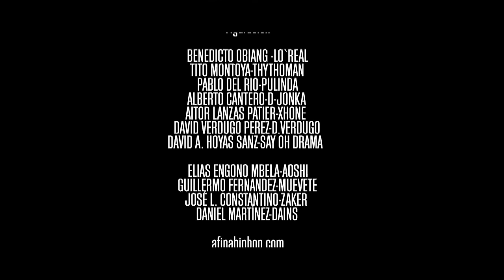RAP CONTRA EL RACISMO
El Chojin, Locus y Nerviozzo de Dúo Kie, Gitano Antón y El Langui de La Excepción,  Nach, Lírico, Kase O y Sho-Hai de Violadores del Verso, Xhelazz, Titó y El Santo de Falsalarma, Zatu de SFDK y Ose, todos juntos CONTRA EL RACISMO.